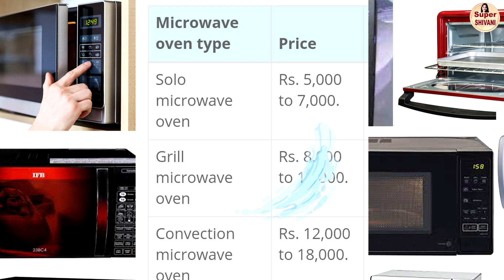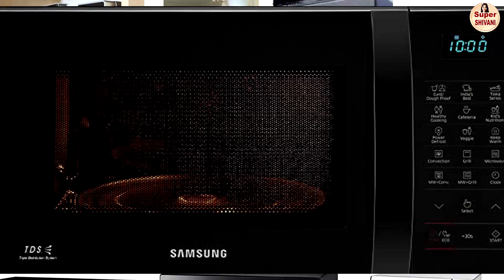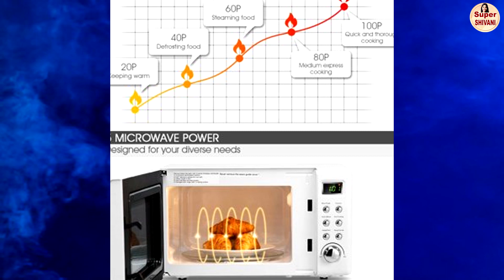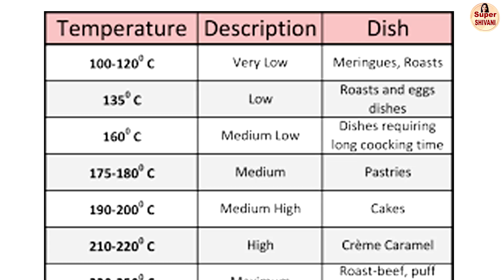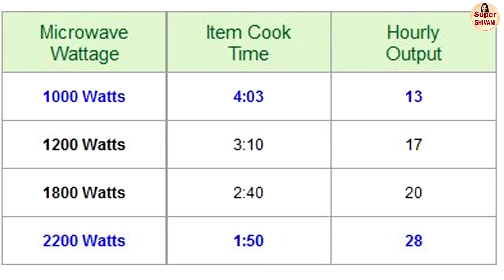Which Oven is Best for Home | Best Oven For all Purpose | Best Microwave Oven 2020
Which Oven is Best for Home | Best Oven For all Purpose | Best Oven | Best Microwave Oven 2020 | Best Microwave Oven 2020 in India | Types of Microwave oven | Super Shivani | Types Of Microwave | Types of Microwave Oven in Hindi | Kon sa Oven Kharide,

IFB 17 L Solo Microwave Oven (17PM MEC 1, White)

IFB 20 L Convection Microwave Oven (20SC2, Metallic Silver)

IFB 30 L Convection Microwave Oven (30BRC2, Black)

Bajaj 17 L Solo Microwave Oven (1701 MT, White)

Samsung 23 L Solo Microwave Oven (MS23J5133AG/TL, Black)

LG 32 L Convection Microwave Oven (MC3286BRUM, Black)

LG 28 L Convection Microwave Oven (MC2846SL, Silver)

LG 21 L Convection Microwave Oven (MC2146BP, Black)

IFB 25 L Convection Microwave Oven (25SC4, Metallic Silver)

IFB 25 L Convection Microwave Oven (25BC4, Black +Floral Design)

Samsung 28 L Convection Microwave Oven (MC28H5025VB/TL, Black)

Whirlpool 30 L Convection Microwave Oven (Magicook Elite, Black)

Whirlpool Magicook Solo Microwave, 20L White

Morphy Richards 20 L Solo Microwave Oven (20 MS, Black)

Panasonic 20 L Solo Microwave Oven (NN-ST266BFDG, Black)

Panasonic 20 L Grill Microwave Oven (NN-GT221WF, White)

Panasonic 27 L Convection Microwave Oven (NN-CD684BFDG, Black)

Panasonic 27 L Convection Microwave Oven (NN-CT645BFDG, Black)

Panasonic 27 L Convection Microwave Oven (NN-CD674MFDG, Sliver) (Silver)

Morphy Richards 52 RCSS 52-Litre Oven Toaster Grill (Black)

Morphy Richards 24 RSS 24-Litre Stainless Steel Oven Toaster Grill

Bajaj Majesty 1603 T 16-Litre Oven Toaster Grill (White)

Philips HD6975/00 25-Litre Digital Oven Toaster Grill (Grey)

Bajaj 2200 TMSS 22-Litre OTG (Black)

Bajaj Majesty 1603 TSS 1200-Watt Oven Toaster Grill

Bajaj Majesty 2800 TMCSS 28-Litre Oven Toaster Grill (Silver)

Bajaj 1000 TSS 10-Litre Oven Toaster Grill (Silver/Black)

Bajaj Majesty 4500 TMCSS 45-Litre Oven Toaster Grill (Silver)

LG 32 L Convection Microwave Oven (MC3286BRUM, Black, With Starter Kit)

Godrej 23 L Convection Microwave Oven (GME 523 CF1 RM Plain Elec, Black)